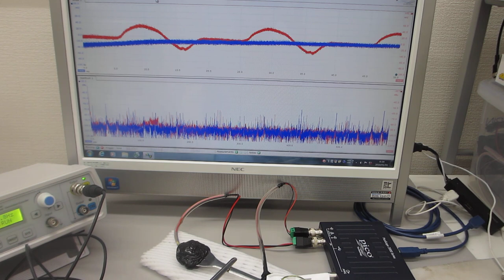超音波プローブのダイナミック特性を測定・評価する技術（超音波システム研究所）